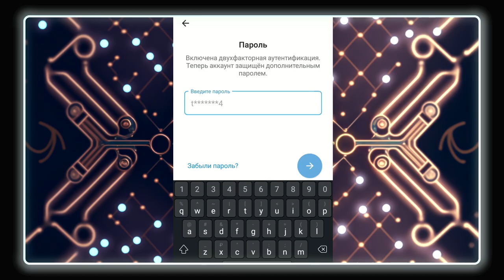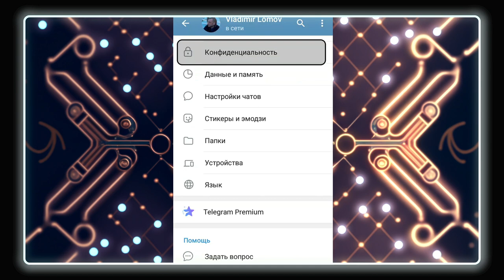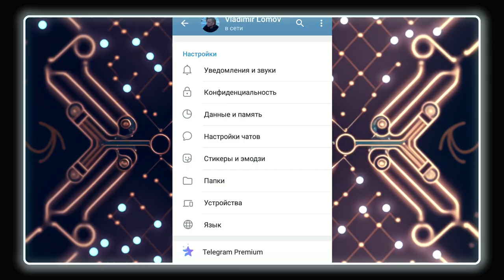Безопасен ли Телеграм и как его обезопасить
«Безопасен ли Телеграм» – вопрос, на который ответить сложнее, чем на Гамлетовское «быть иль не быть».  Если не рассматривать конспирологические теории, вот лишь несколько доводов к тому, почему Телеграм нельзя отнести к безопасным мессенджерам:

При регистрации Телеграм требует телефонный номер и привязывается к нему; данные чатов хранятся на сервере; сквозного шифрования по умолчанию нет; сквозного шифрования для групп более 2 человек тоже нет; программный код открыт лишь частично; Телеграм требует доступ к списку контактов; Телеграм присваивает пользователям Telegram ID при регистрации, и чтобы вы не делали, ваш отпечаток навсегда останется в чатах и каналах, где вы были.

Список внушительный, для кого-то даже слишком, и если вы не можете отказаться от использования Телеграм, в нашем видео несколько простых советов, как его обезопасить.

0:00 Безопасен ли Телеграм. Вопрос
0:20 Семь пунктов почему Телеграм не безопасен
1:00 Откажитесь от Телеграм. Пять альтернатив Телеграм
1:26 Советы как обезопасить Телеграм
1:38 Включите двухфакторную аутентификацию
1:52 Установите блокировку устройств. Ограничьте их количество с доступом к чатам
2:16 Скройте номер телефона
2:28 Привяжите Телеграм к новой симке
3:00 Оцените чаты по уровню опасности. Используйте защищенные чаты. Включите автоудаление сообщений
3:28 Выбор администратора чата
3:44 Количество админов
4:06 Золотое правило цифровой безопасности